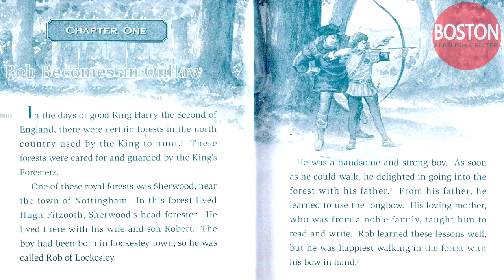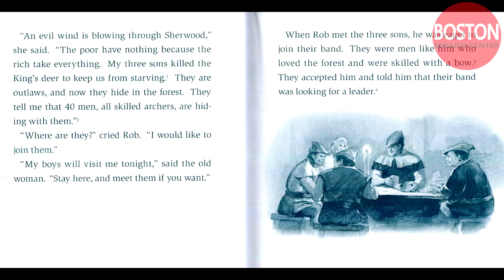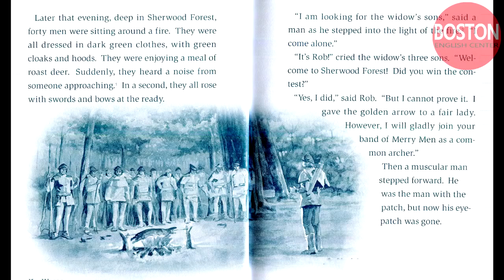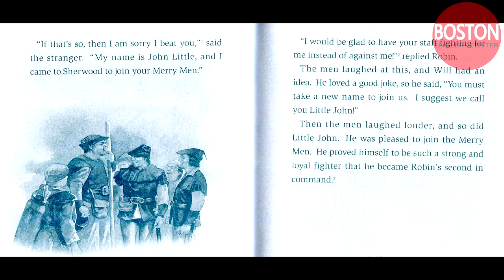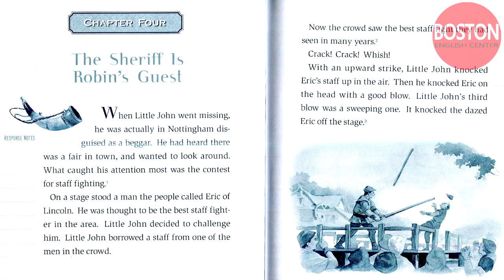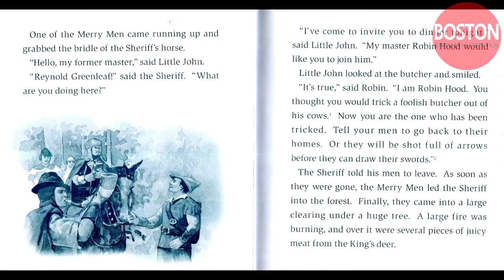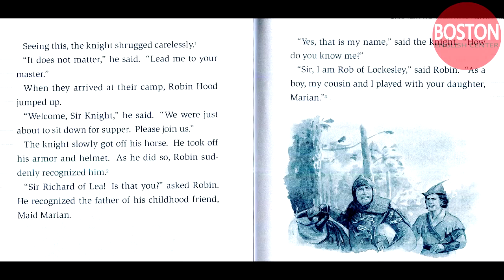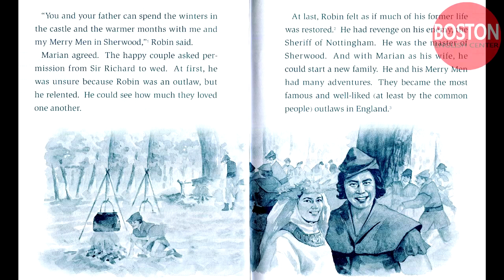Learn English through stories - Robinhood - Audiobook with subtitles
Learn English Speaking Full Course is a free Channel for English learners. You will find free English vocabulary Videos, English grammar Videos, English exercises and English lessons. Thousands of English Videos are waiting for you. They will help you learn English.